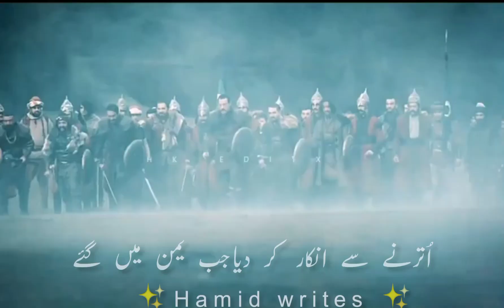🥀Muslim attitude 🥀deenislam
Islamic status
TLP group

جب اللہ پاک نے آپکو بڑا بنایا ہوتا ہے۔ تو چھوٹے آپ کے سہارے سے بہت کچھ کر سکتے ہیں۔ لہذا سہارا بنیں کیونکہ اللہ پاک نے آپکو سہارا دینے والا بنایا ہے۔